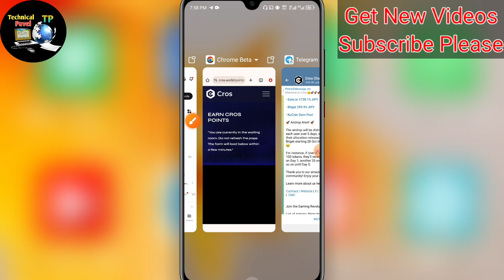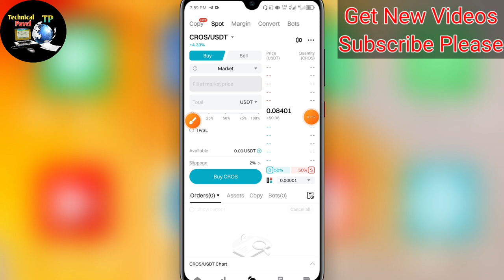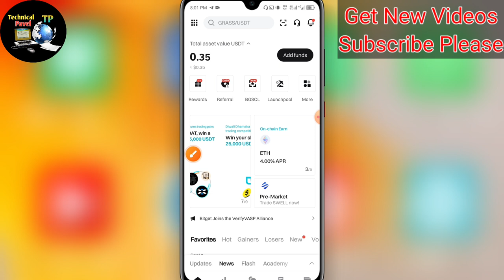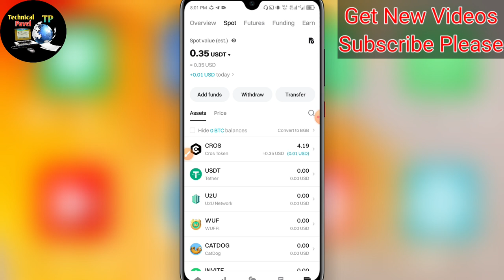ফাইনালি ৫ দিনে কত Cros টোকেন পেয়েছি। Cros Token Received Bitget। Cros Token Sell। Cros Token Price